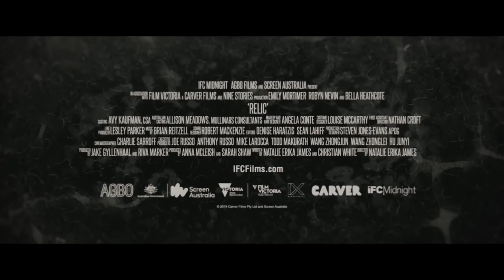RELIC trailer (2020) | PLANET DARK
IMDb

Body horor, duchařina a multigenerační drama tří žen. To všechno v sobě spojuje celovečerní debut australské režisérky Natalie Eriky James RELIC, který se díky nadšeným ohlasům z festivalu Sundance rychle vyšvihl mezi nejočekávanější horory tohoto roku.
Vychází ve vybraných amerických kinech a zároveň digitálně na VOD už 10. července.